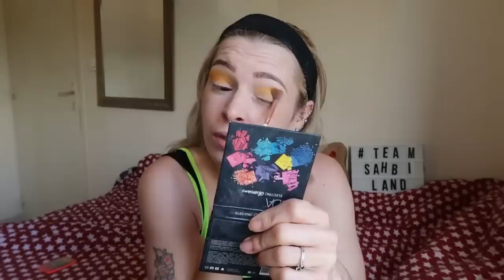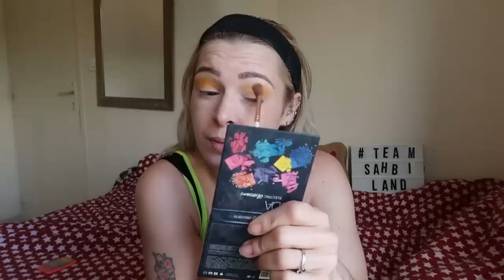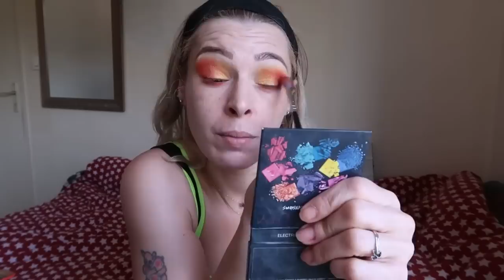MAKEUP PALETTE AMAZON + COIFFURE BOHÈME CHEVEUX LACHÉS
Bonjour mes sahbis , aujourd'hui makeup rapidos avec une palette que j'avais acheté sur amazon qui est top et complète et une petite coiffure cheveux lâchés pour une fois , ça change , j'espère que ça vous plaira

Inscrivez-vous à via mon lien et vous recevrez jusqu'à 34€ de réduction sur votre premier voyage.